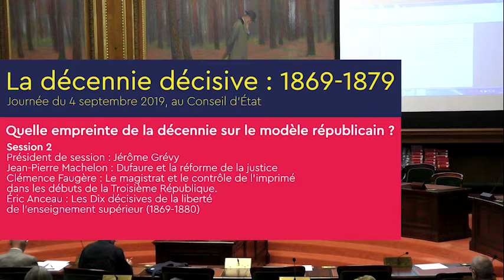02 - Quelle empreinte de la décennie sur le modèle républicain (session 2) ?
Président de session : Jérôme Grévy
• 11h20 - 11h40  Jean-Pierre Machelon : Dufaure et la réforme de la justice
• 11h40 – 12h00 Clémence Faugère : Le magistrat et le contrôle de l’imprimé dans les débuts de la Troisième République.
• 12h00 – 12h20  Éric Anceau : Les Dix décisives de la liberté de l’enseignement supérieur (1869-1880).
• 12h20 - 12h40  échanges avec la salle.